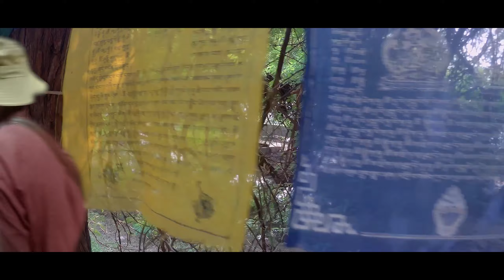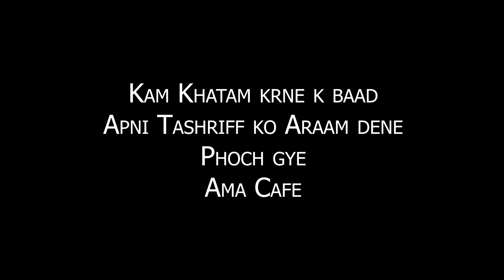Majnu Ka Tila Sahib Cinematic Vlog | Tibetan Colony | Indo-Tibet Market | Delhi | SSA FILM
My name is Sunny, I make vlogs about my life and the things around me.
(lifestyle vlog, Motovlog, travel vlog,)
My Sjcam Sj6 Legend
My Mobile {Honor 9n}
Editing in Adobe Premier Pro

Guy's if you are interested in youtube
So please watch my vlog
Related to travel, lifestyle, cinematic, broll, Motovlog and daily vlog

Mere vlogs family content hote hai 🙏🏻
Namaste, Adaab, Sat Shri Akal ji, kem cho

Music credit
Epidemic Sounds